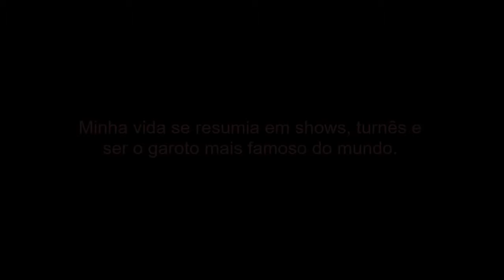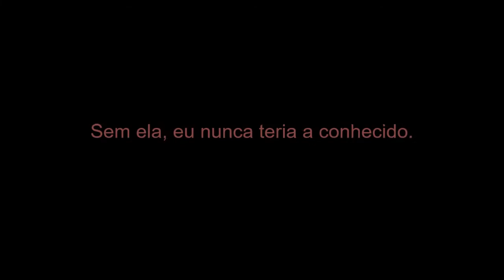O Destino nos Uniu? || Trailer Fanfic